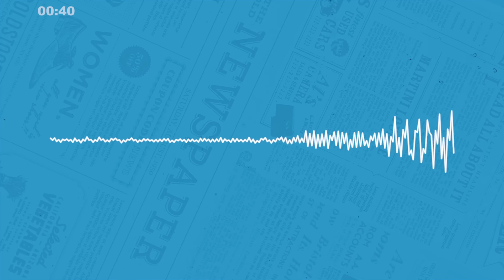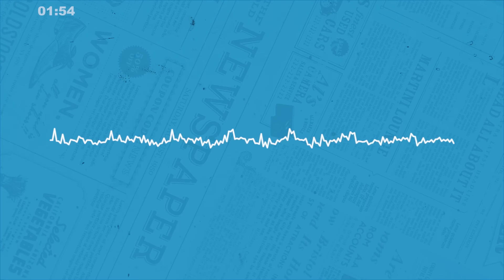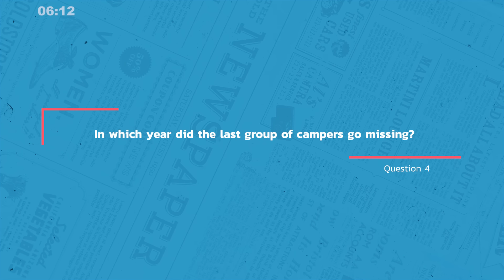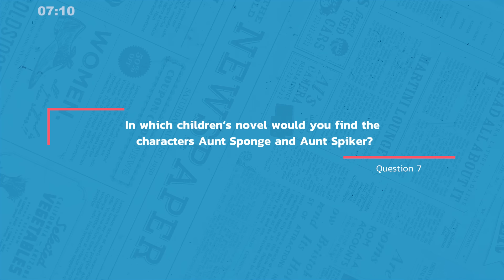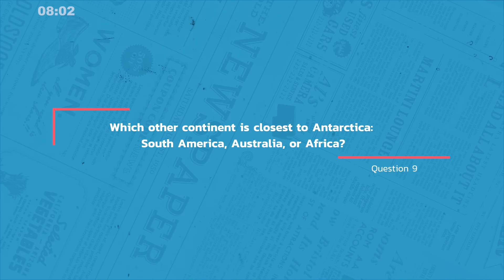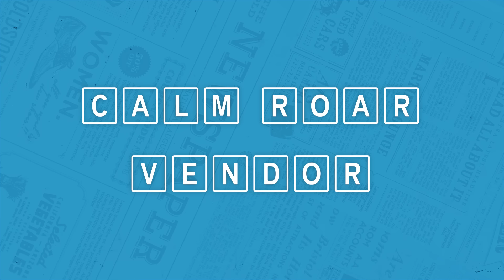Week 25 Thursday Quiz: Ghost Stories, Aunt Sponge & A Big Bush!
It's time for another edition of Perfect 10! We've got a brand-new set of 10 questions for you to challenge your mind with. If you're joining us for the first time, be sure to catch up on this week's episodes on our YouTube channel.

So join us on your commute, coffee break or in your spare time and we'll hopefully help you feel sharper and smarter in just 10 minutes... and why not share with your friends, family and work colleagues to see who can score the most points!